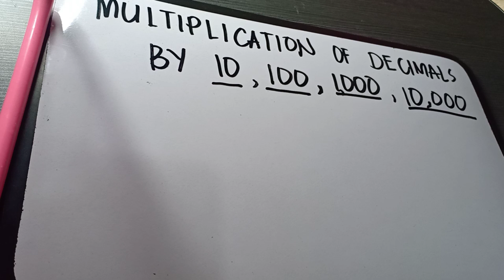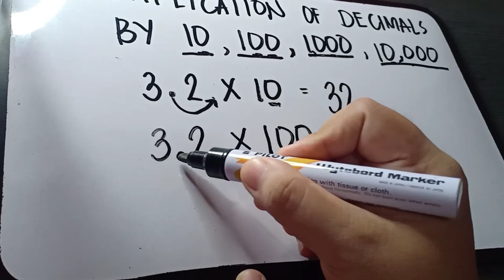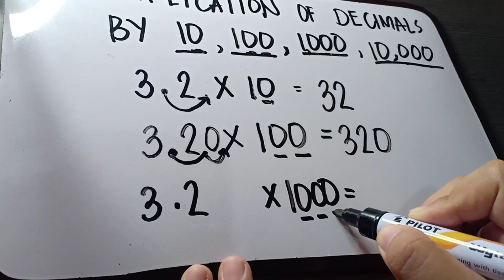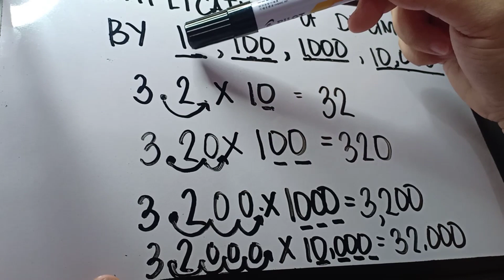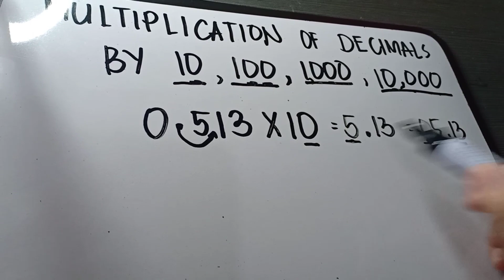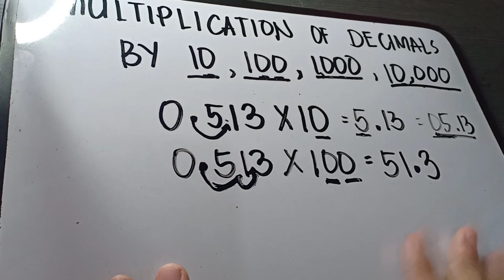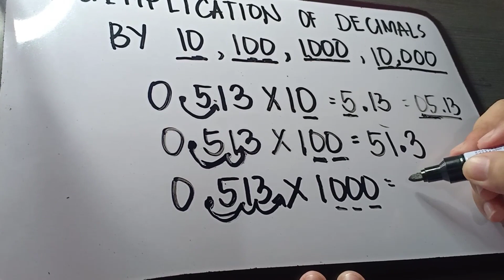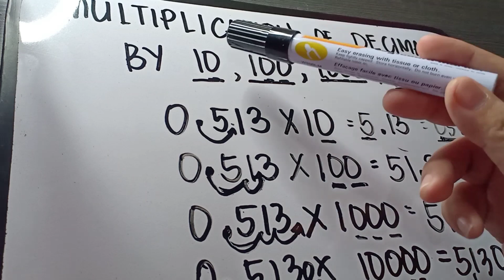Multiplication Involving Decimal Numbers by 10, 100, 1000, 10 000 {TAGALOG}